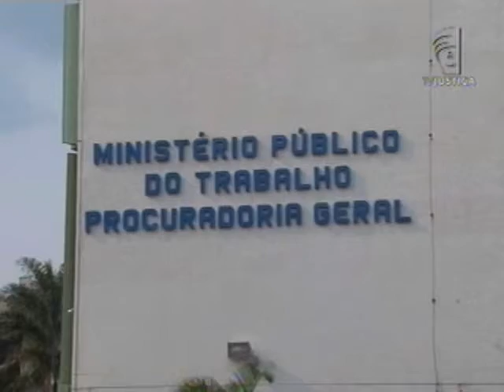Fiscalização de trânsito da lei do motorista (05/11/12)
A 21ª Vara do Trabalho em Brasília deve julgar, ainda esta semana, o mandado de segurança proposto pelo Ministério Público do Trabalho que trata da revogação de uma resolução do Conselho Nacional de Trânsito (Contran) que adia por até seis meses a fiscalização de trânsito da Lei do Motorista.